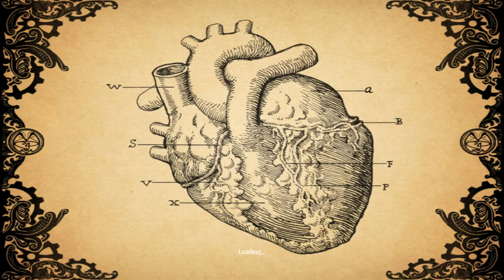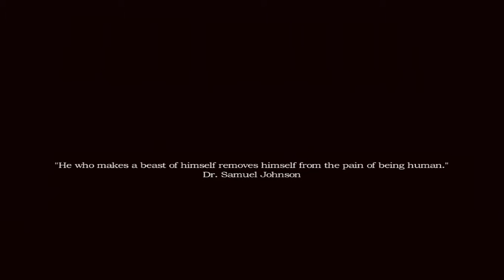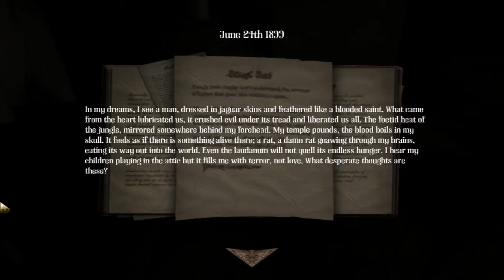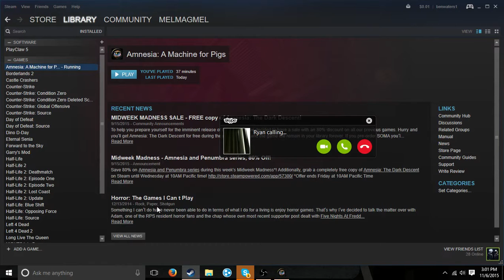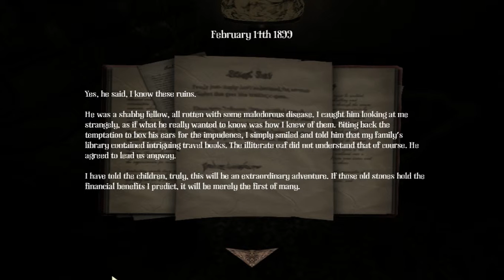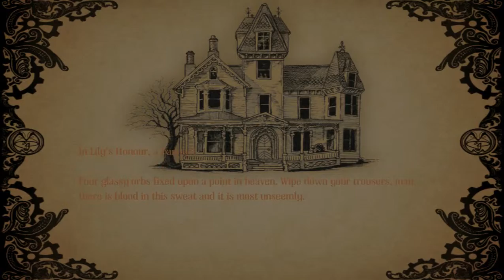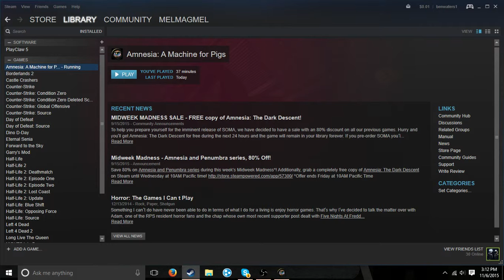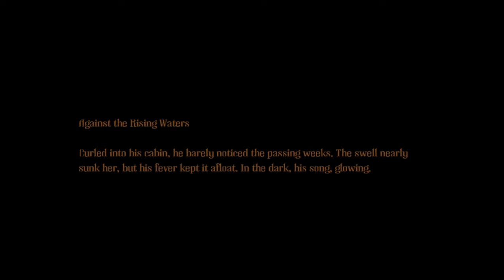Amensia: A Machine For Pigs feat. Trevor - Light Freaks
Watch as Trevor plays a very spoopy game: Amensia: A Machine For Pigs.